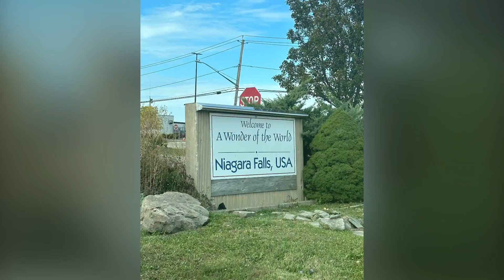Meet the cast of Good Enough Lifestyle!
Every day is an adventure with this crew!